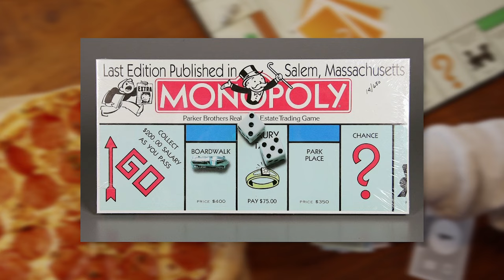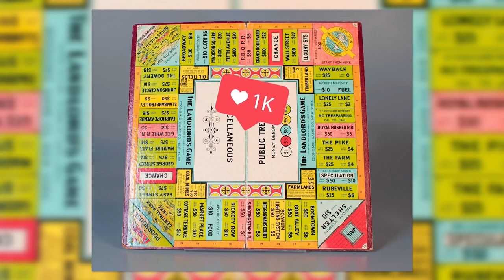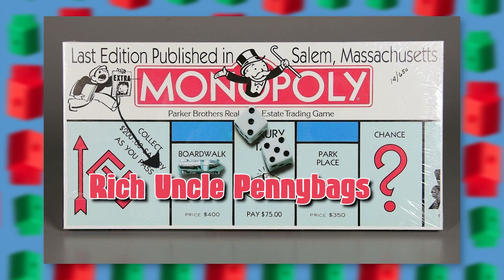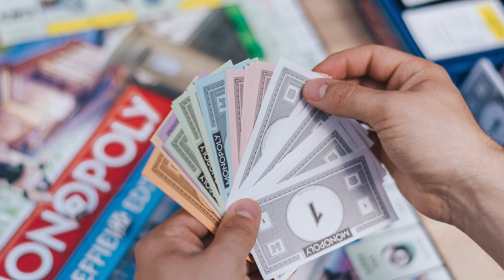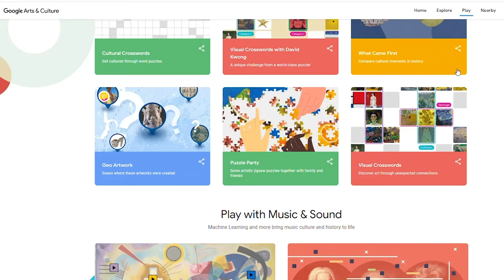The ORIGIN and RULES of MONOPOLY! With @Vsauce2 | Google Arts & Culture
Monopoly is one of the most famous board games in the world! But... how did it become so popular? And do you know the REAL way to play it? Kevin from @Vsauce2 explains it here!

Images from our partners collections on Google Arts & Culture:

Board game:Monopoly (Last Edition Published in Salem, Massachusetts) I Parker Brothers I The Strong National Museum of Play
Darrow Deluxe Monopoly I Parker Brothers, Charles Darrow I The Strong National Museum of Play
Board game:Monopoly I John Heap I The Strong National Museum of Play
The Landlord's Game I Parker Brothers I The Strong National Museum of Play
board game: Monopoly (Signed by Charles Darrow) I Parker Brothers Inc. I The Strong National Museum of Play
 I John Dominis I LIFE Photo Collection
Greece I Dmitri Kessel I LIFE Photo Collection
The Landlord's Game I Lizzie Magie I The Strong National Museum of Play
Charles Darrow Round Monopoly I Charles Darrow I The Strong National Museum of Play
Tie Box Monopoly I Charles Darrow I The Strong National Museum of Play
Photograph:Charles Darrow Playing Monopoly I  I The Strong National Museum of Play
War 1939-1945 World War 2 1 Of 2 I  I LIFE Photo Collection
Buchenwald Concentration Camp I Margaret Bourke-White I LIFE Photo Collection
Ahrweiler District, Weimar Germany, 1 million mark note, acquired by a US soldier 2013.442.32 front I  I United States Holocaust Memorial Museum
Two-sided silk escape map of Western Europe carried by a US soldier and Jewish German emigre 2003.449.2 front I  I United States Holocaust Memorial Museum
Stein marching compass in a hinged case acquired by a British officer 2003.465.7 open I  I United States Holocaust Memorial Museum
Pliers used by a Lithuanian prisoner to escape a German forced labor camp I  I United States Holocaust Memorial Museum
 I  I LIFE Photo Collection
Board game:Monopoly, Parker Brothers Real Estate Trading Game I Parker Brothers I The Strong National Museum of Play
Board game:Monopoly Millionaire I Hasbro I The Strong National Museum of Play
Board game:Monopoly Pokemon I Hasbro I The Strong National Museum of Play
Board game:Monopoly: Star Wars Limited Collector's Edition I Parker Brothers I The Strong National Museum of Play
Board game:Monopoly: World of Warcraft Collector's Edition I USAopoly I The Strong National Museum of Play
Board game:Advance to Boardwalk I Parker Brothers Inc. I The Strong National Museum of Play
Stryker Landlord's Game I Roy Stryker I The Strong National Museum of Play